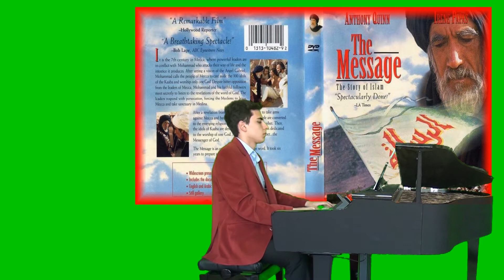ÇAĞRI Film Müzik - Yabancı Sinema Jenerik Müziği, PİYANO En Güzel Film Müzik Enstrümantal Müzik 2023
ÇAĞRI (The Message) Ana Tema Müziği - JENERİK FİLM MÜZİKLERİ Yabancı Sinema Ünlü Muhteşem Dini  Soundtrack Musiki.
ÇAĞRI Sinema Filmi Giriş Film Müziklerini Piyano ve Keman ile Nasıl Bulacaksınız?
Genç Piyanist " ÇAĞRI (The Message) İslamiyet'in Doğuşu " Sinema Filmi Tema Müziğini Keman eşliğinde Kuyruklu Akustik Piyano İle Çaldı.
En Güzel ve beğenilen İslam Dini Film Klasik En meşhur ve Sevilen Tema Müziği.
ÇAĞRI (The Message) Sinema Film Müziği Konusu ve Fon Müzikleri Hakkında Bilgi
Peygamber Muhammed'in hayatını ve İslam'ın doğuşun anlatan, Çağrı film'inin müziklerini Fransız müzisyen Maurice Jarre, İngiliz Flarmoni orkestrası ile birlikte çölde bir çadırda tek başına 2 ay kalarak yapmıştır. Bu film için Suriyeli yönetmen Mustafa Akkad, Maurice Jarre'ye yeni çekeceği Çağrı filminin müziklerini kendisinin yapmasını teklif edince, Jarre Çölün atmosferini ruhunun derinliklerinde hissetmesi gerektiğini, ve bu yüzden kendisinden başka hiç kimsenin olmayacağı, son derece sessiz bir mekân ayarlaması gerektiğini, ve bunun yanında İslâm tarihini anlatan kitapları da, kendisine getirtmesini istemişti. Maurice Jarre bu film müziği ile Akademi Ödülleri 'ne aday gösterilmiştir.
Orijinal Film Müziği: Çağrı Mohammad, Messenger of God Orijinal Film Müziği Maurice Jarre soundtrack Yayımlanma Tarz Film müziği, Soundtrack Süre  Şirket Silva America Yapımcı Maurice Jarre Film hem Batılı,hem Doğulu oyuncular tarafından iki defa çekilmiştir.
Ç2 0 Keman Yok Yan Çağrı flim orjinal müziği soundtrack music Çağrısı filmi orjinal müziği Original soundtrack music of The Message Dini İslami Filmler SoundTrack Theme En Güzel Cagri Cagrı Özgün adı The Message Mustafa Akkad İslamiyetin doğuşu.Yaklaşık sonuç  Maurice Jarre Çağrı, Film müziğinin bestecisi Şarkılar, albümleri ve genel bakış  bildirim
ÇAĞRI Film Müzik – Yabancı Sinema Jeneriksel Müzikler
ÇAĞRI, Film Müzik, Yabancı Sinema, Jenerik Müziği, Maurice Jarre, Anthony Quinn, The Message, mesaj,  Piyano ve Keman, Violin Yaylılar Yaylı Enstrüman Aleti  Dini Dinsel İslam İman İlahi Gizli Yan Çağrısı Çağrıları Flim Orjinal Sound Soundu Sesi Sesleri Music Çağrılar Filmi  Music Of Mesage Dini İslami Filmler Soundtrack Theme En Güzel Cagri Cagrı Ülke Türkiye Dili Türkçe Name Nağme DVD Kapağı Yönetmen Mustafa Akkad Yapımcı Senarist Oyuncular Müzik Akad Amerika Yapımı Arapça Bütçe Hasılat İmdb, Not Puan Imdb
PİYANO, En Güzel, Dizi Müzikleri, Piyano, Film Müzik, Piyano Dizi Müziği, Düzenleme, Jenerik Müziği, Türk Film Müzikleri, Enstrümantal Müzik, 2023